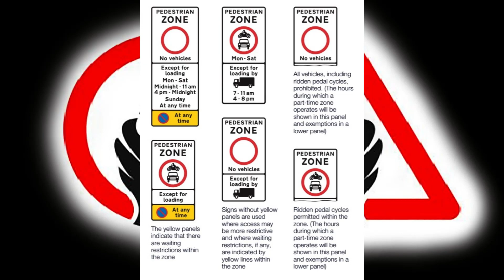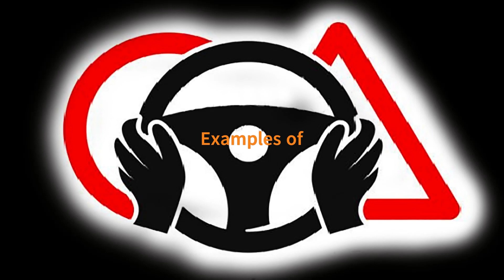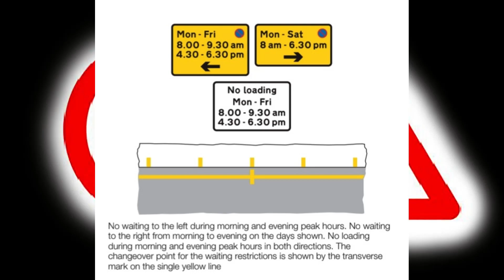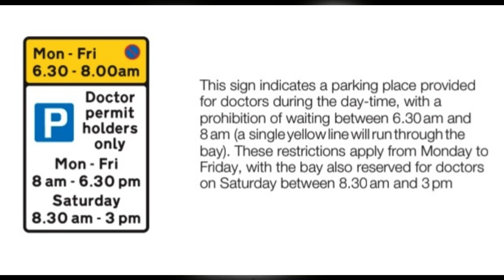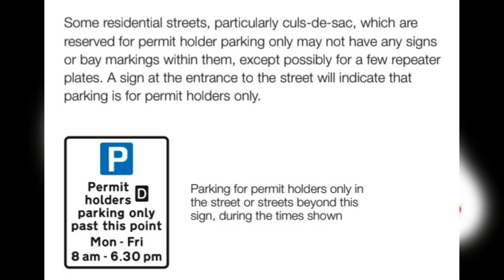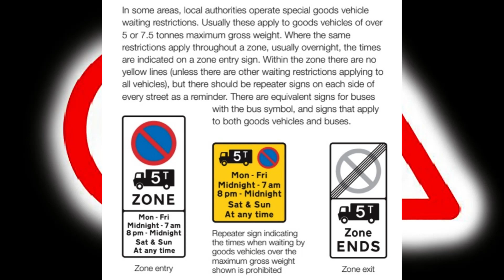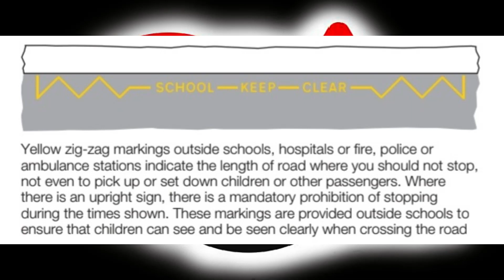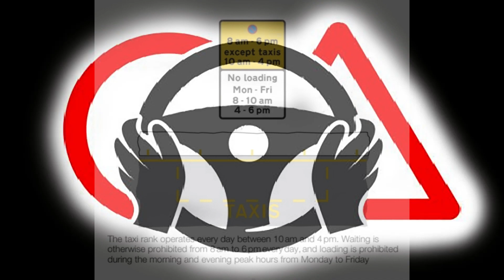Pedestrian zones I Knowing your traffic signs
Knowing your traffic signs series. This video deals with Pedestrian zone signs and On-street parking control signs and road markings.